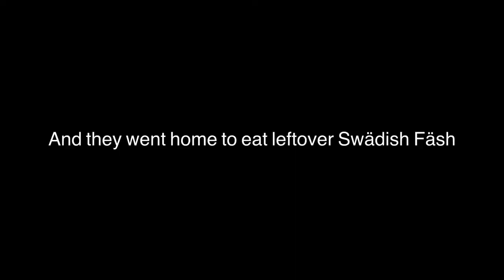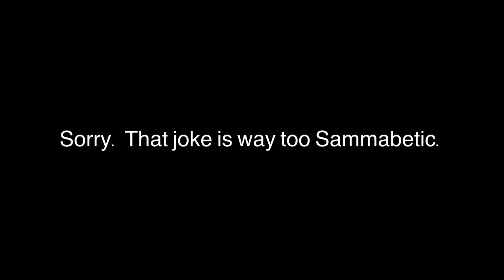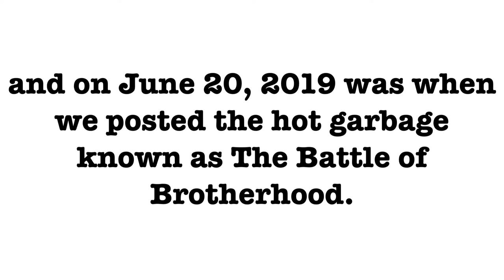YTP - The Battle of Cringehood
It’s the one-year anniversary for The FilmDudes! We began our YouTube journey on June 19, 2019, and a day later we posted the massive wad of hot steaming garbage known as The Battle of Brotherhood. A year later, remaking the video with twice the cringe and YTP goofiness seemed like a swell idea for the one-year anniversary special. So, here it is: YTP - The Battle of Cringehood, full of FilmDudes memes, internet memes, and hilarious edits all the way through...AND without the ugly old Filmmaker Pro watermark?! Hope you lol!

Join us in the next year of The FilmDudes; there will be much more to come!